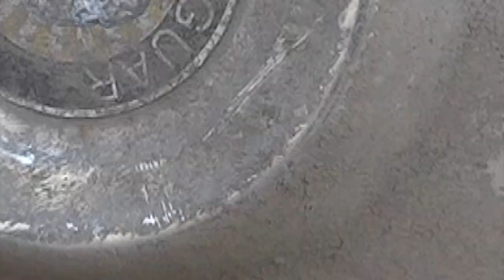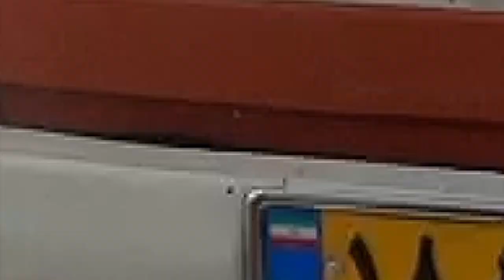Have you ever seen a dirty mini bus like this?!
WELCOM TO CW+  🖐

in this video we are going to washing a dirty mini bus  which that have some muddy parts such as muddy trunk,muddy boddy,muddy wheels.
please stay us and enjoy the video
we are so happy you waching our videos.🍺